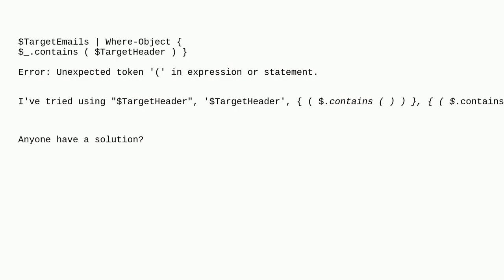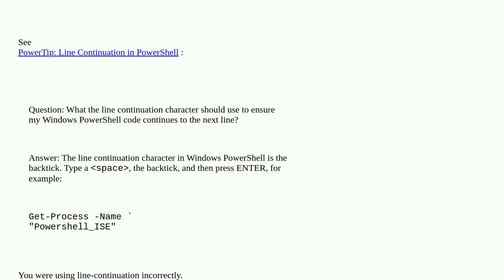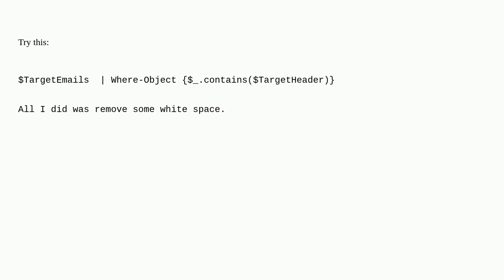Unexpected token '(' in expression or statement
A special thanks goes out to the community

  powershell